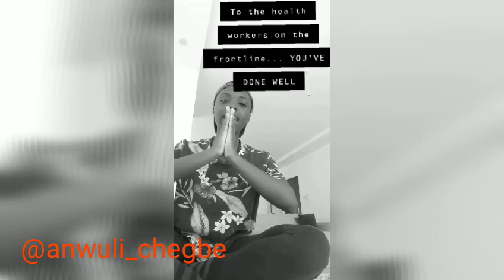Heath workers appreciation video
The world has been on standstill, and while we are all asked to stay at home, the health workers were excluded..
 They stayed back to fight for the world, they are the real super heros and in our own way, we want to say a big thank you to them🙏🙏🙏

Connect with them on ig

@thequeenofpersia is on YouTube and here is a link to her most recent video